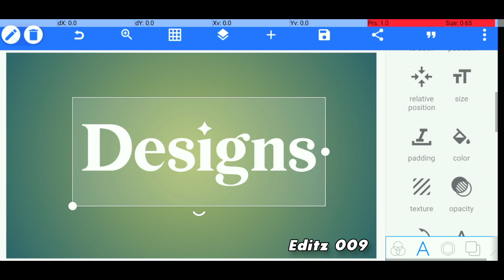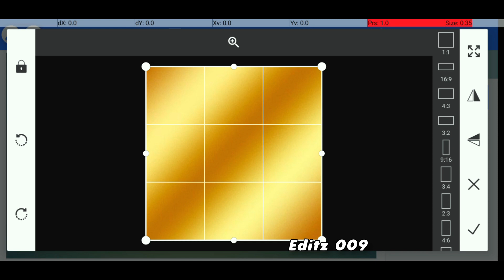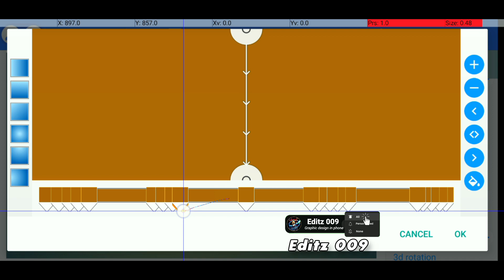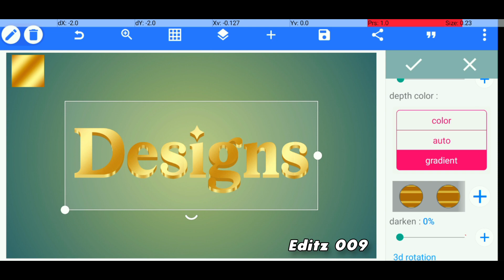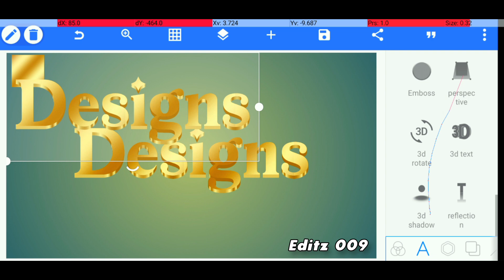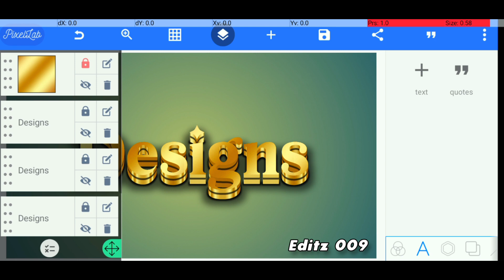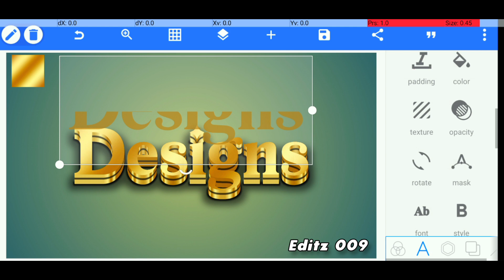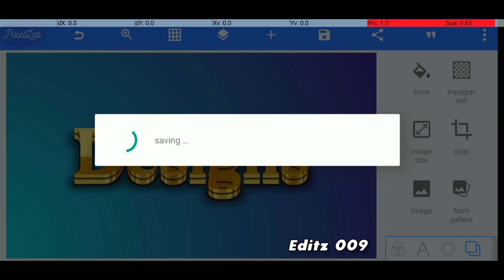Design Text Effect in pixellab | 3d glow text effect in pixellab | text effect pixellab plp file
In this tutorial, we will show you how to make a Design Text effect design in Pixellab using the android mobile phone . This is a great way to create a custom Text effect design using mobile .

इस ट्यूटोरियल में, हम आपको दिखाएंगे कि Android मोबाइल फोन का उपयोग करके Pixellab में Design Text effect डिज़ाइन कैसे बनाया जाता है। मोबाइल का उपयोग करके कस्टम Text effect डिज़ाइन बनाने का यह एक शानदार तरीका है।

Queries Solved:
Design Text Effect in pixellab
text effect in pixellab
3d text effect in pixellab
pixellab
text effect pixellab plp file
3d glow text effect in pixellab
pixellab tutorial
pixellab editing
neon text effect in pixellab
shadow text effect in pixellab
3d text pixellab

text effect
text effects
photoshop text effect
easy text effects
3d text effect in illustrator
photoshop effects
3d text effect
3d text effects
3d isometric text effect
illustrator text effects

MY GEAR
Password Show in Video plz don't skip video Plz. Subscrib more plp files